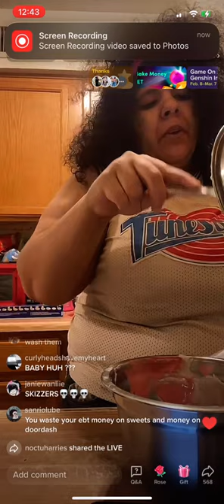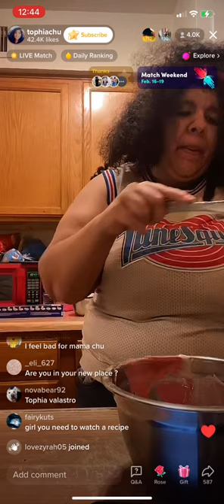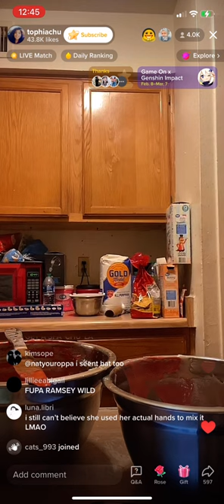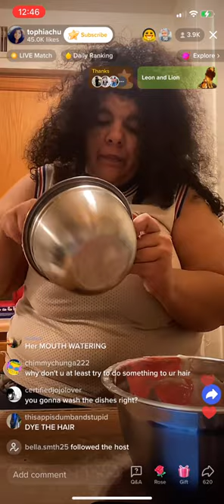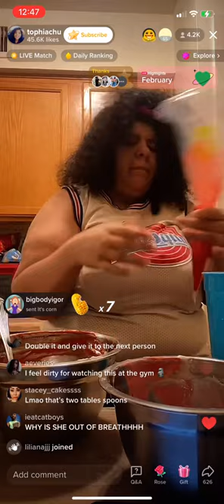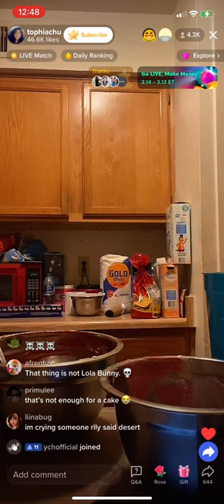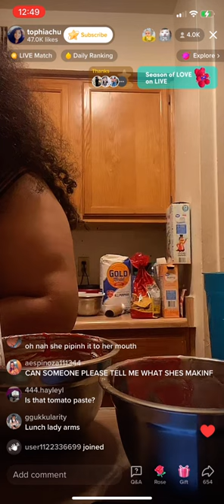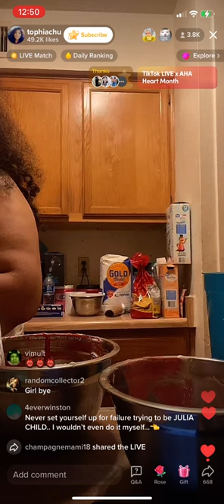Tophia Live 2/16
Okay I passed out and when i woke up I immediately stopped recording and went back to sleep 😷